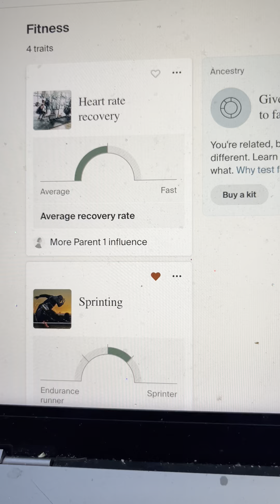Why I am not a Center Midfielder